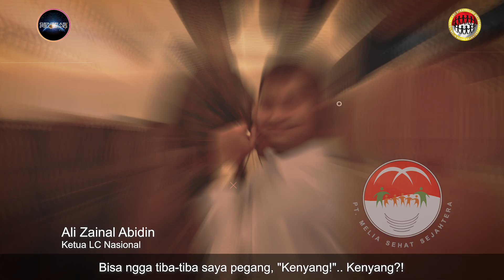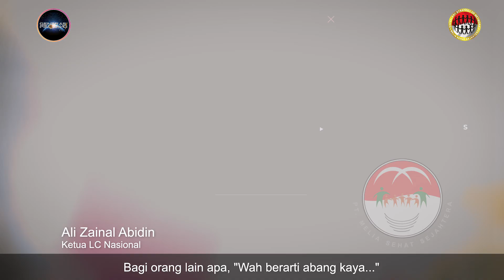APA ITU REZEKI ( PLCN ALI ZAINAL ABIDIN )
Apa itu Rezeki bagaimana definisinya rezeki
Penjelasan langsung dari PLCN Ali Zainal Abidin